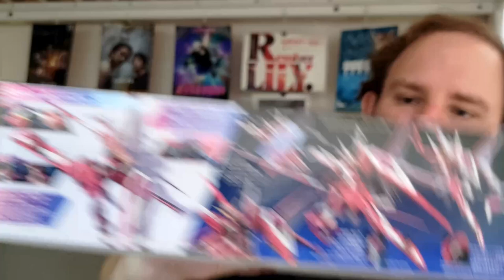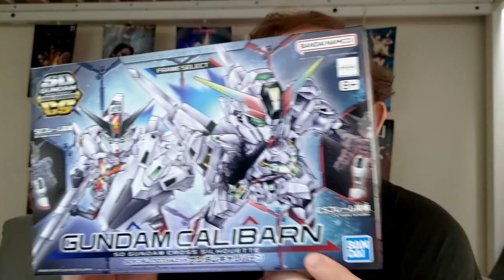Gunpla shopping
Shopping for Gundam plastic models can be quite an adventure. I tried...